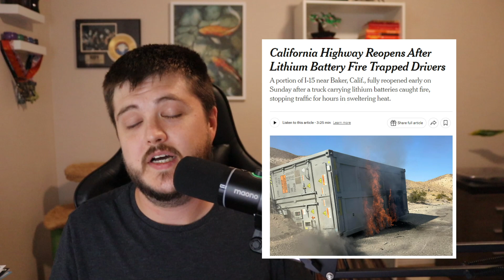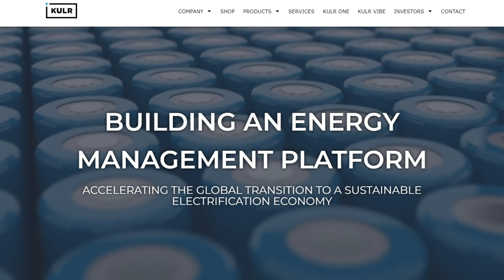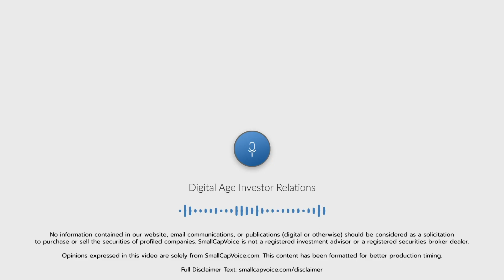Eradicating Thermal Runaway Forever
You've probably seen the clip of the elevator eBike Battery fire from China in 2021. We've seen it too. In fact, we've seen hundreds of Thermal Runaway events just like this over the years, but due to several reasons (discussed in the video) we tend to avoid discussing this incidents in great detail.

Today's video is a little different. We're not here to talk about a stock chart or revenues, we're going to talk about a company that we've been following for a while that could have mitigated these battery fire incidents and possibly saved lives.

About KULR Technology Group, Inc.
KULR Technology Group Inc. (NYSE American: KULR) is a leading energy management platform company offering proven solutions that play a critical role in accelerating the electrification of the circular economy. Leveraging a foundation in developing, manufacturing, and licensing next-generation carbon fiber thermal management technologies for batteries and electronic systems, KULR has evolved its holistic suite of products and services to enable its customers across disciplines to operate with efficiency and sustainability in mind.